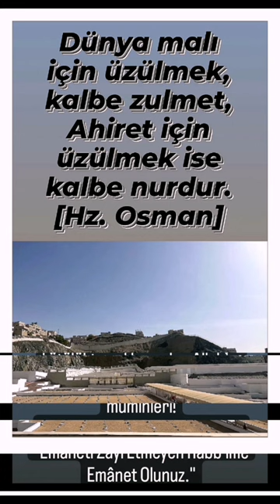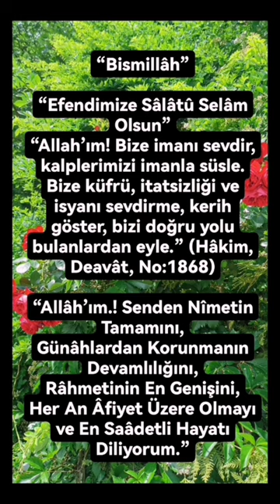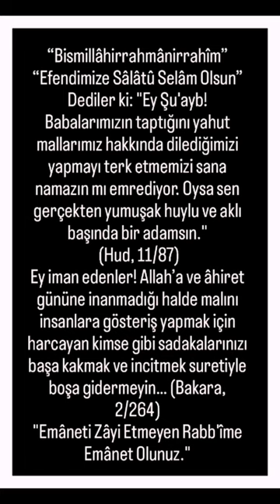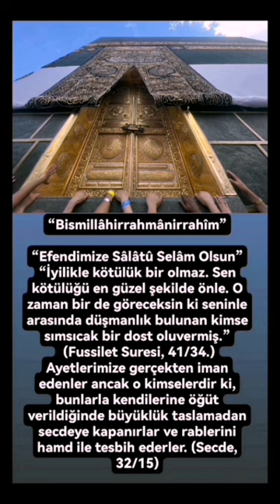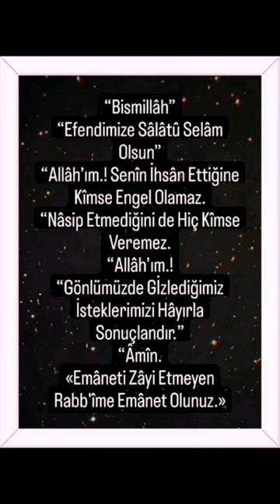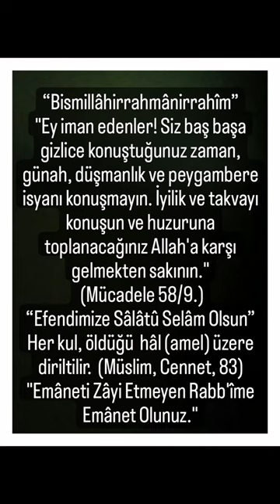Hadis'i Şerifler, Güzel sözler, Nasihatler, Duâ'lar ve ÂdetlerTimurtaş Uçar